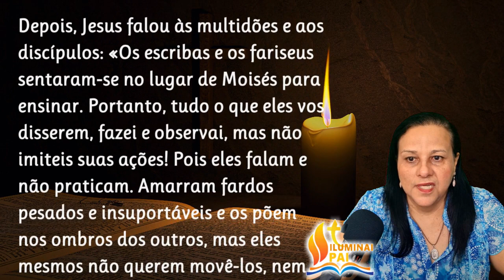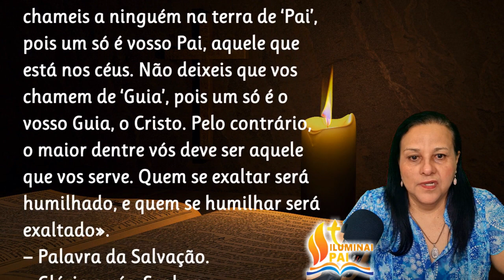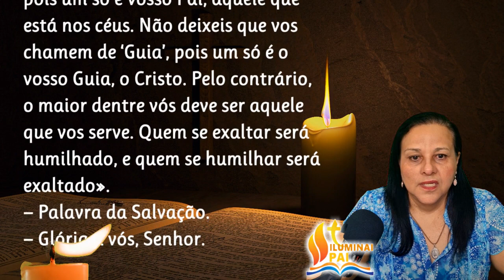05/11/2023 Evangelho do DIA Iluminai PAI com Vossa Palavra de Vida